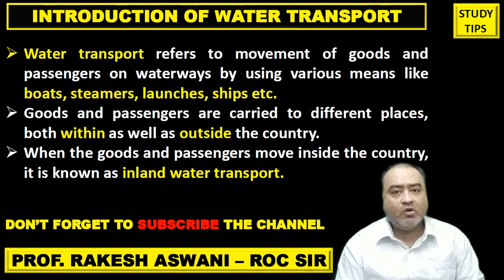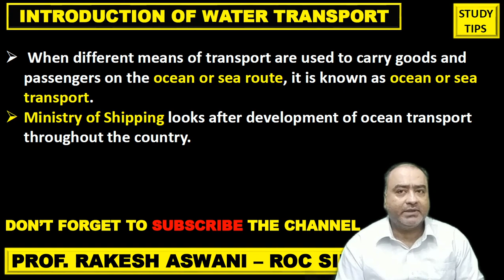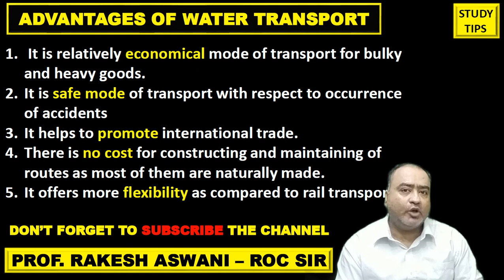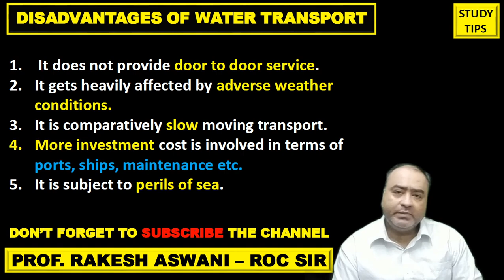water transport | Merits & Demerits of water transport | ch 4 Business services std12| Rakesh Aswani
Std 12  CHAPTER 4  business services